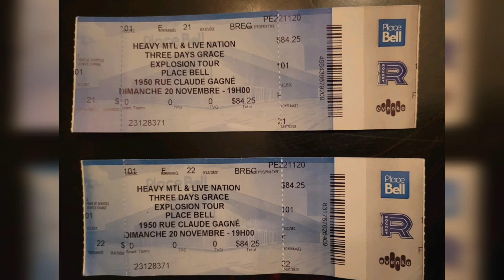Laval, QC - Full Set (10 songs) - 11/20/22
thewarningrockband - Full Set of 10 songs at Place Bell in Laval, Québec, Canada on november 20th, 2022. It was the 8th show of the "Explosions tour" with @ThreeDaysGrace and @Standstills1.

  0:00  -  Pre-Show
  0:34  -  Intro
  1:23  -  Z
  5:22  -  Animosity
  9:43  -  Queen of the Murder Scene
14:02  -  Choke
19:10  -  Money
22:38  -  Dull Knives (cut better)
26:28  -  Enter Sandman
31:45  -  Dust to Dust
36:05  -  Band Introduction
36:58  -  Disciple
41:34  -  Evolve